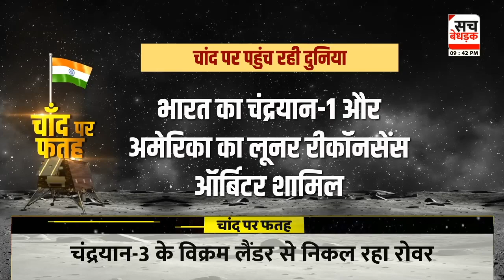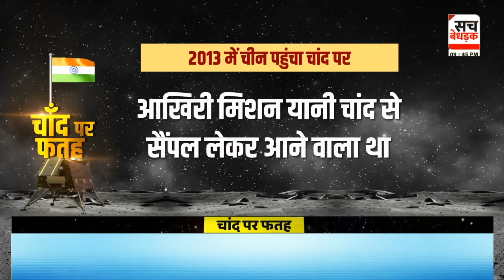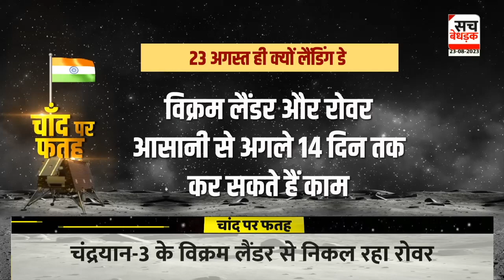Chandrayaan 3 News: भारत ने रचा इतिहास, चंद्रयान-3 की सफल लैंडिंग, अंतरिक्ष में शान से लहराया तिरंगा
About Video: Chandrayaan 3 News: भारत ने रचा इतिहास, चंद्रयान-3 की सफल लैंडिंग, अंतरिक्ष में शान से लहराया तिरंगा